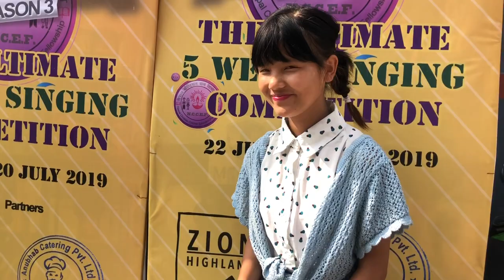PIANO ROUND |Cont. 1| Salina Gurung